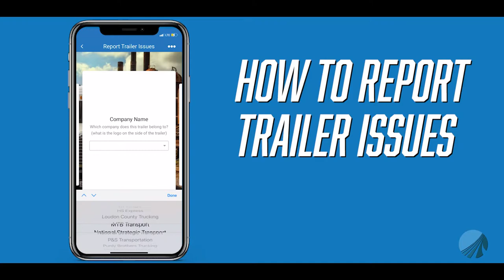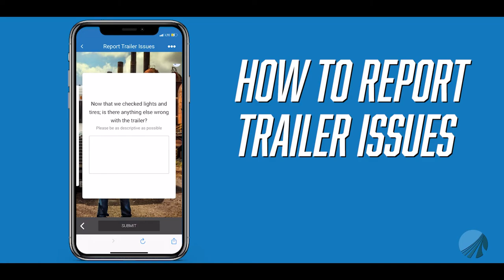PS Logistics App: Drop Trailer Feature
Trailer issues happen, and sometimes you don't notice them until you are getting ready to drop the trailer. Luckily, the PS App has a new feature that lets you report trailer issues directly to maintenance, so the trailer can be fixed before the next driver comes to pick it up. Watch as Alex goes over how to use the new feature!